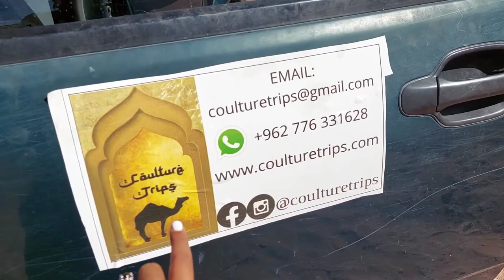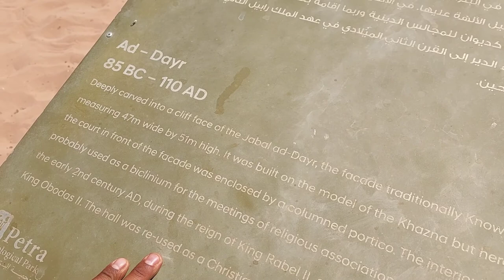The Best Experience in Jordan | Petra City The Treasury + Monastery Drone video's Part 1 | Vlog 17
Hoi,

Lieve kijkers van Liefdegras!

In deze video zie je dat ik de oude stad Petra bezoek.

- The Treasury 1 van de 7 wereldwonderen en andere bijzondere gebouwen en monumenten.

Ik rijd voor het eerst op een kameel, vond dat super spannend! Ik ben zeker uit mijn comfortzone gestapt!

Ik kan van alles vertellen maar bekijk de video die ik speciaal heb gemaakt voor jou!

Liefs

Liefdegras!